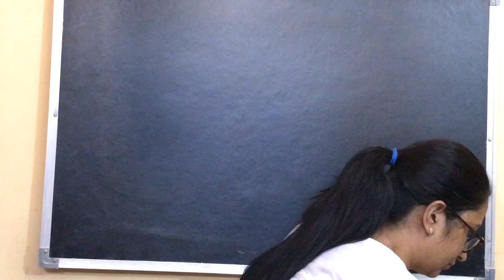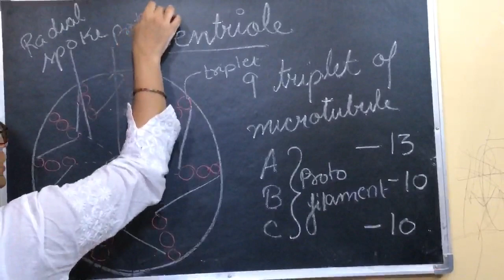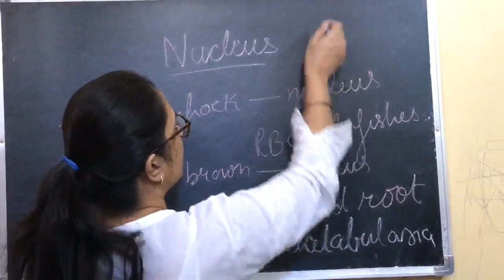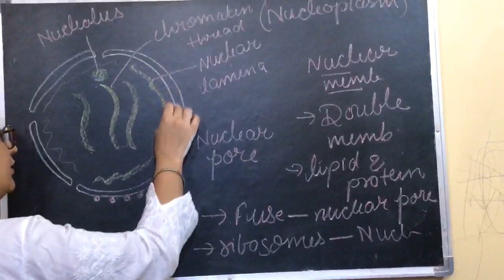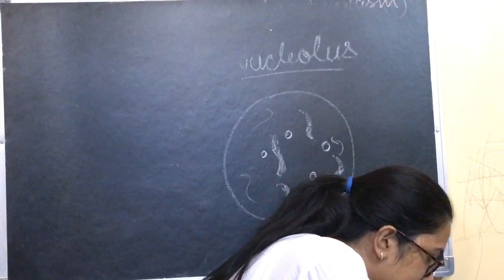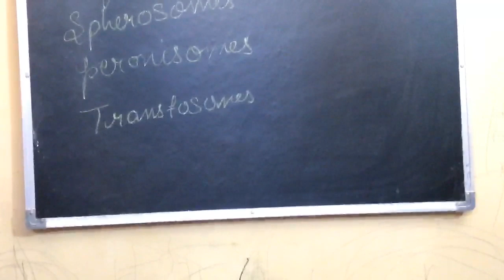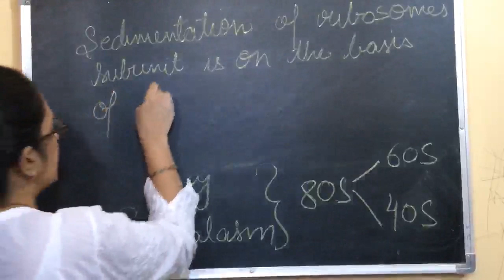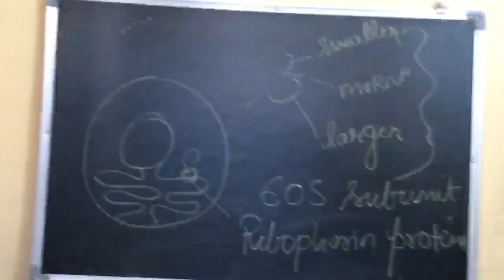Class XI Zoology